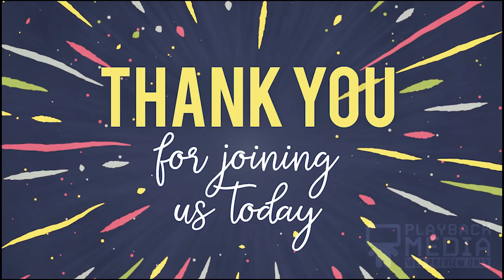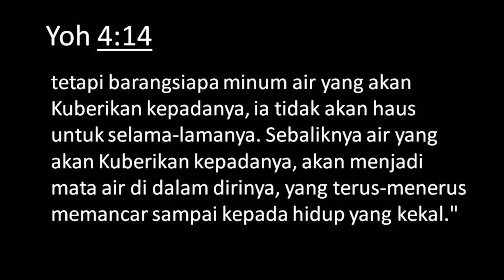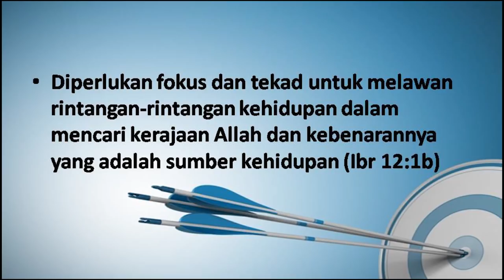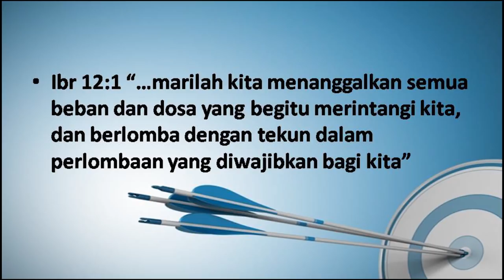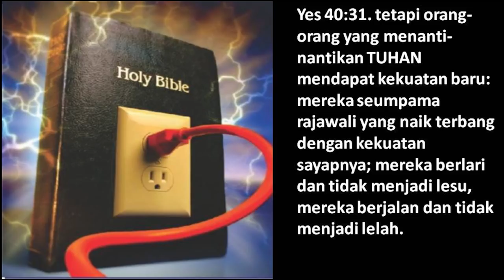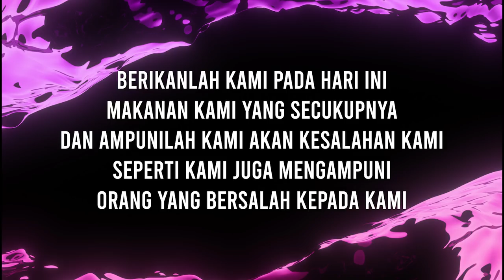Ibadah Raya 1 - 17 Mei 2020 // Pdt. Willy Joseph Chandra